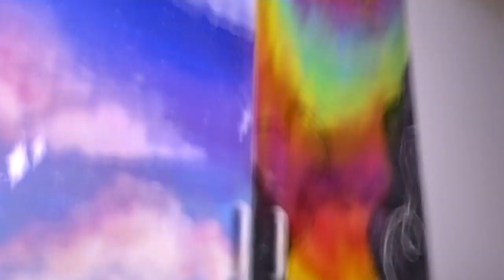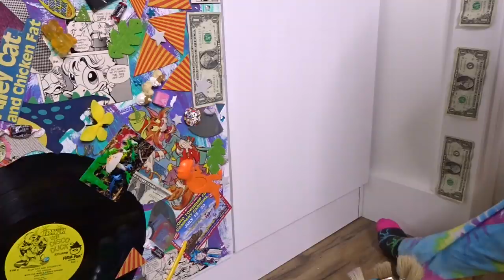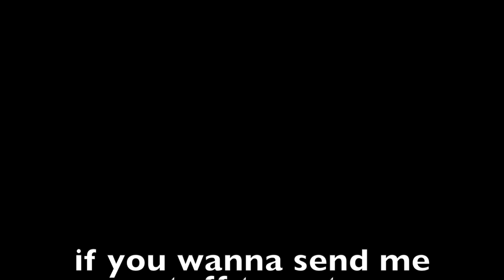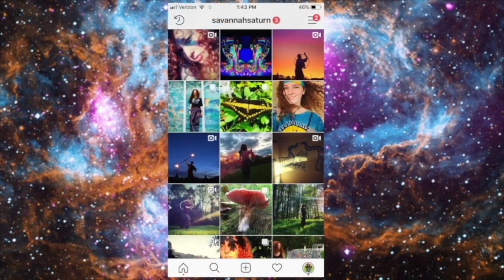PAINTING MY DRESSER! (Crazy & Colorful!)